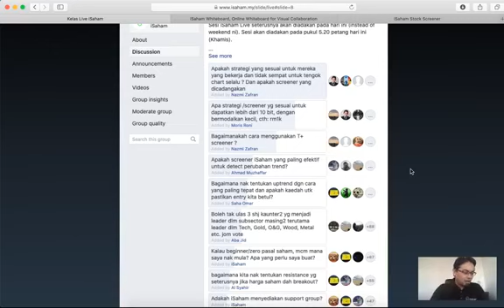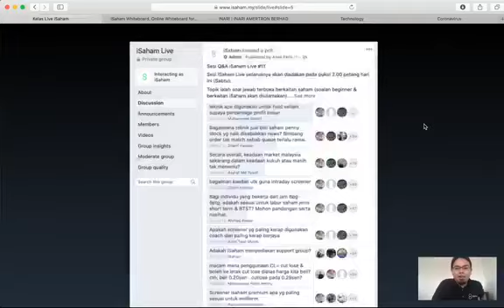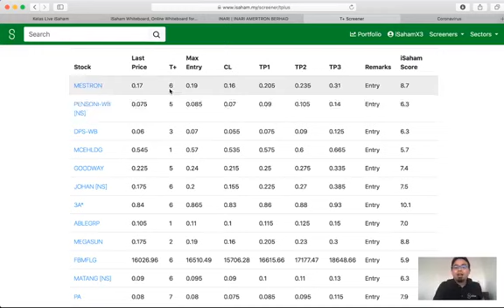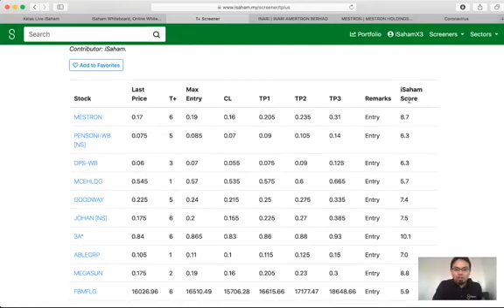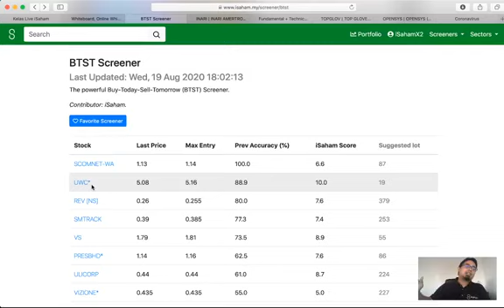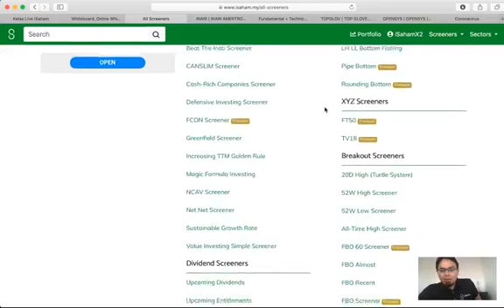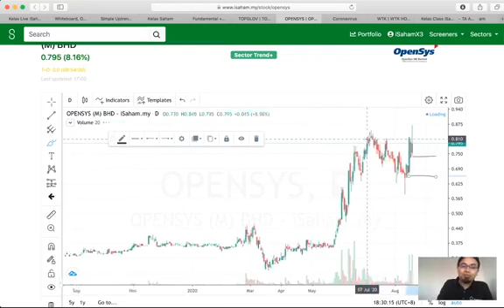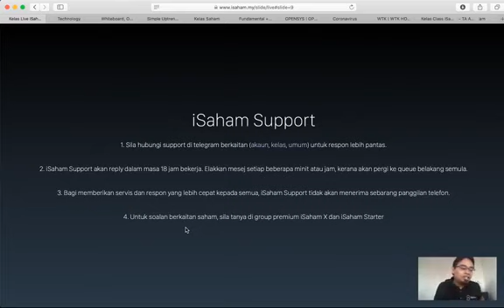📈Minggu #14 iSaham sesi Soal Jawab🗣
Ilmu Pelaburan Saham.

Moving average (MA),
Exponential moving average (EMA),
Stochastic oscillator,
Moving average convergence divergence (MACD),
Bollinger bands,
Relative strength index (RSI),
Fibonacci retracement,
Ichimoku cloud,
Standard deviation,
Average directional index,
Bursa malaysia
KLSE,
Saham,
Cutloss,
Untung,
Rugi,
Teknik Saham,